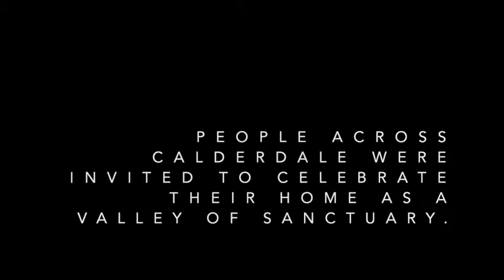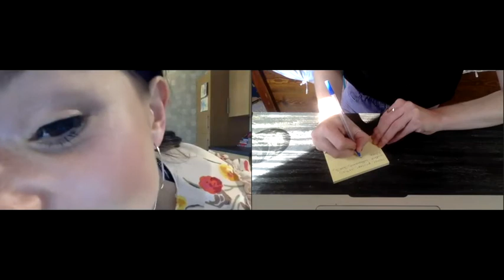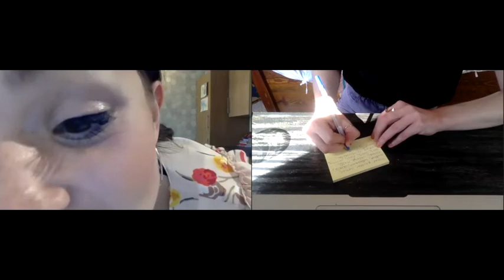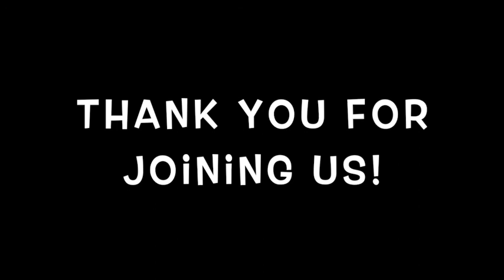Here I Am - An SBC Theatre, Northern Broadsides and Artworks collaboration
We are Stand & Be Counted Theatre; the UK's first TheatreCompanyofSanctuary.